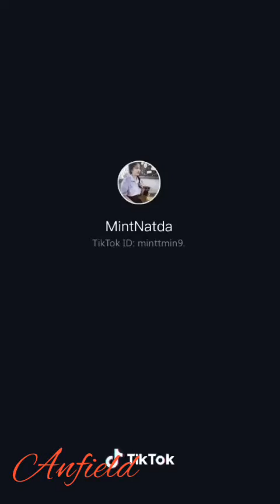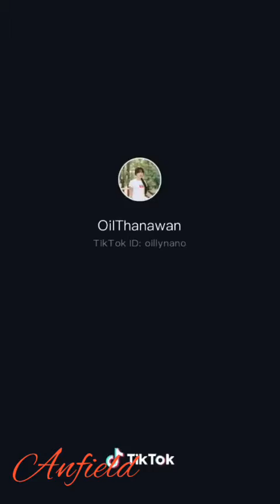🔥Hot EP. 868 TikTok Thailand by. Anfield Vedio [ Full HD ]